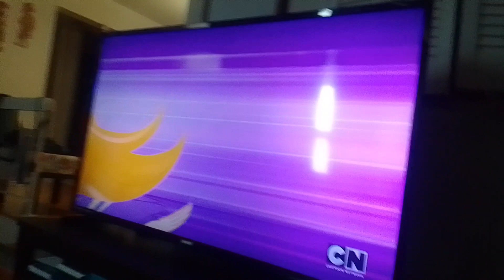gray virus wet cat beast #3 transforms into bat virus wet cat beast & has wings supernoobs